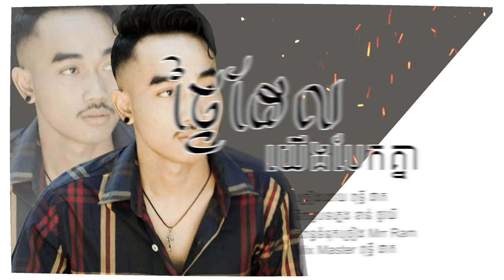ថ្ងៃដែលយើងបែកគ្នា Original Song BY / ពុទ្ធីផាក OFFICIAL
បទ.ថ្ងៃដែលយើងបែកគ្នា
ច្រៀងដោយ ពុទ្ធី ផាក
និពន្ធបទភ្លេង ខាន់ ចូវយី
និពន្ធទំនុកច្រៀង Mrr Ram
Mix Master ពុទ្ធី ផាក